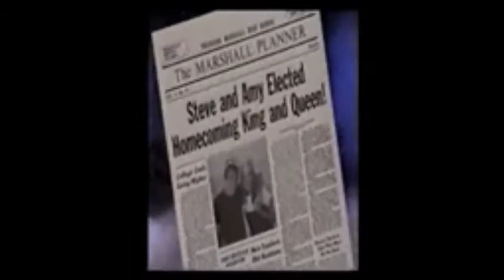Teen Angel - Episode Five - Honest Abe and Popular Steve (1997-1998)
Episode Five - Honest Abe and Popular Steve (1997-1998)
Marty starts bringing in historical figures to help Steve with his life. Rod decides that since Marty has done such a good job with Steve that it's time for him to move on to famous jerk rock star, Sammy Noah.

Salvaged from a now downed sharing site

Created by: Al Jean, Mike Reiss
Starring: Mike Damus, Corbin Allred, Maureen McCormick, Katie Volding, Jordan Brower, Conchata Ferrell, Ron Glass
Composer: Jeff Rona